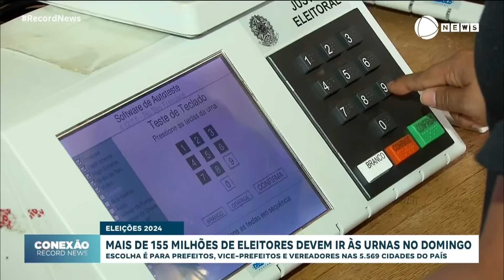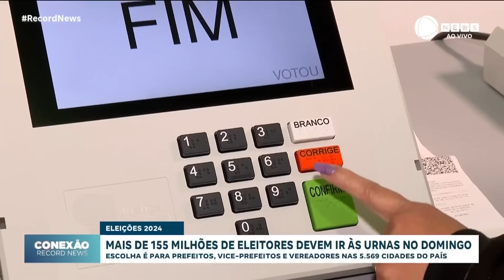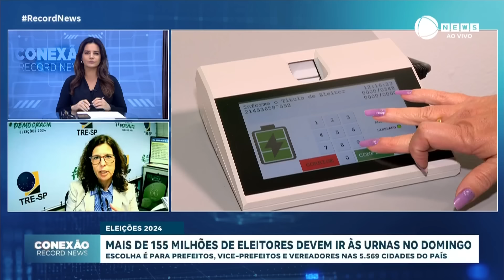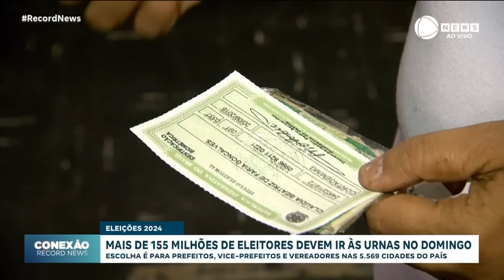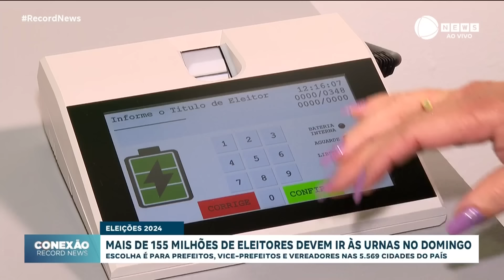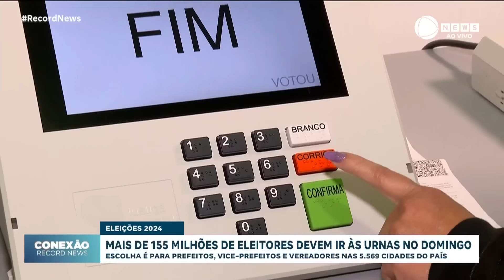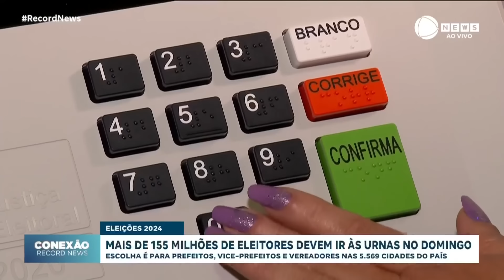Tire as principais dúvidas sobre as eleições que acontecem neste domingo (06)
Domingo é dia de votação. Mais de 155 milhões de eleitores vão às urnas para escolher prefeitos, vice-prefeitos e vereadores nas cinco mil quinhentas e sessenta e nove cidades do país. A votação começa às 8h da manhã e termina às 17h da tarde, pelo horário de Brasília. O voto é obrigatório para pessoas de 18 até 70 anos no brasil e facultativo para quem tem 16 e 17 anos. Para tirar todas as dúvidas, conversamos com a secretária de Comunicação Social do TRE de São Paulo, Eliana Passarelli.